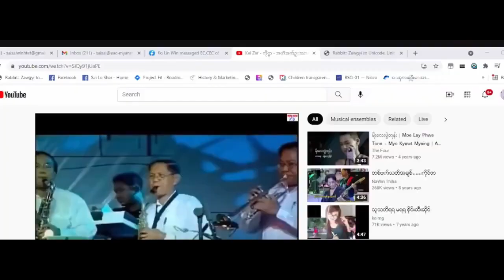Dr. Soe Lwin (Mandalay) အတ္တကင်းစင် နိဗ္ဗာန်ဝင် ဓမ္မစကား၀ိုင်း Nov 6, 2021